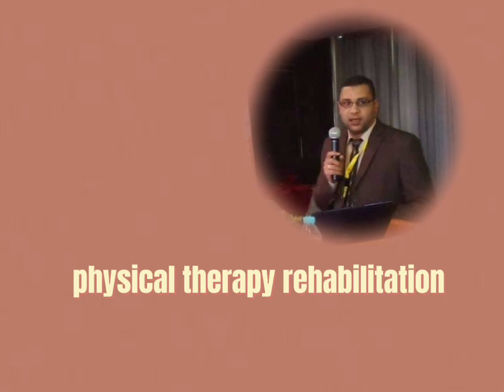الالام اسفل الظهر واسباب الالام اسفل الظهر وبعض النصائح والتمرينات لتجنب الالام اسفل الظهر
الالام اسفل الظهر
اكثر الناس تعرض لالام الظهر
نصائح لتجنب الالام اسفل الظهر
بعض التمرينات لعلاج الالام اسفل الظهر